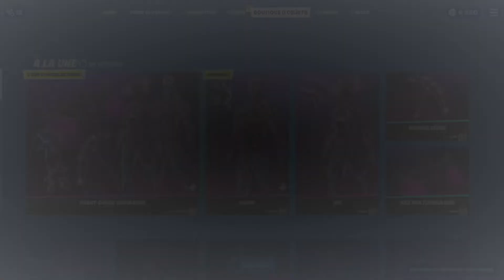QUÊTE SEMAINE 3 SAISON 6 FORTNITE : éliminer Rapace, Zénith ou Coeur Noir !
Salut mes bambis !
Bienvenue dans une nouvelle vidéo Fortnite "QUÊTE SEMAINE 3 SAISON 6 FORTNITE : éliminer Rapace, Zénith ou Coeur Noir ! "

🔥 MON CODE CREATEUR ➜ MISS-BAMBII 🔥